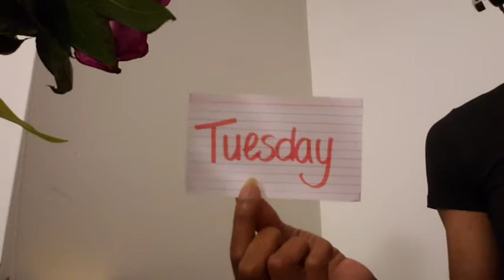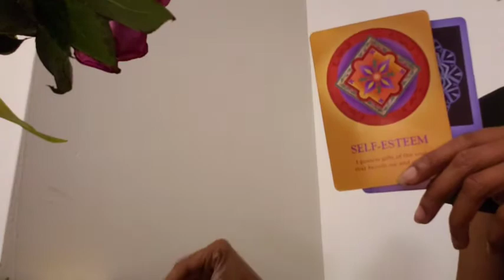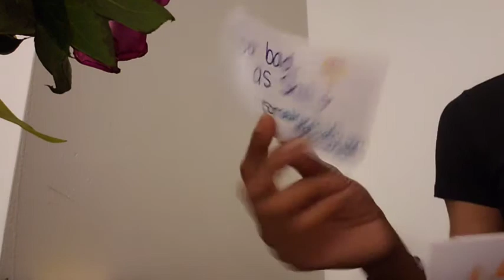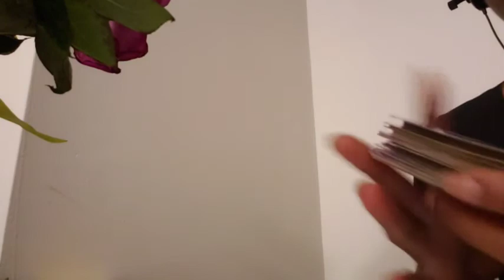Libra ♎ Spirit Said...They Was Jelly The WHOLE TIME 😱💀🤣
General Message

Code: MNMN22